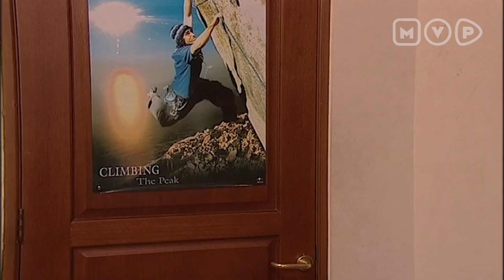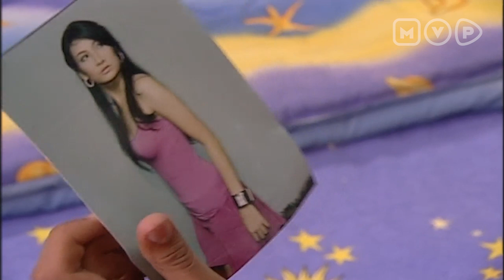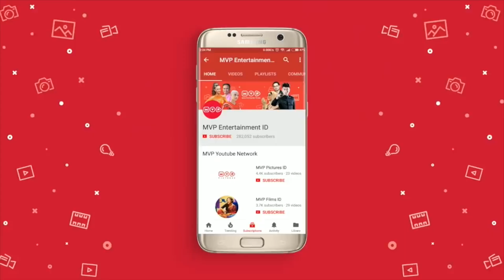Menikah Tanpa Mengundang Sahabat Sendiri | Jangan Pergi Dariku Episode Terakhir Part 1